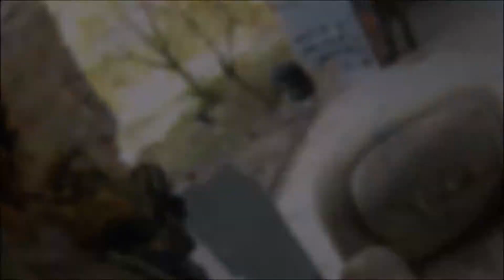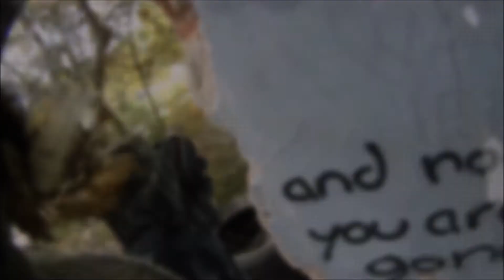Airsoft CQB crazy action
Airsoft action CQB Capture the Flag by WarField

              Vigiland   Shots  Squats ft Tham Sway